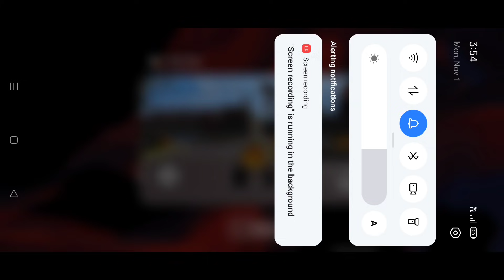FREE FIRE NEW MODE TRICK | FF TRAINING GROUND TRICK AND TIPS-2021- GARENA FREE FIRE #6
free fire
Garena Free Fire